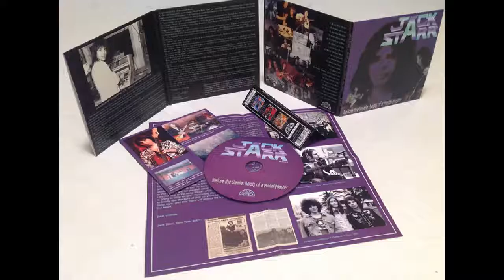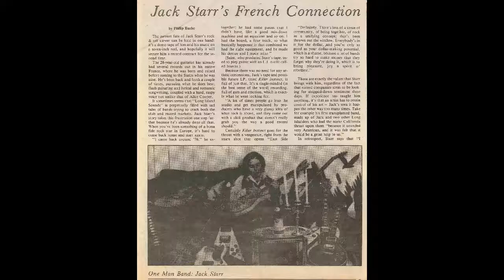Jack Starr "Drive on Thru" Before the Steele: Roots of a Metal Master CD on Minotauro Records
First time on CD!  Expanded from the vinyl version with tons of bonus tracks.  Mini LP papersleeve packaging with custom OBI.